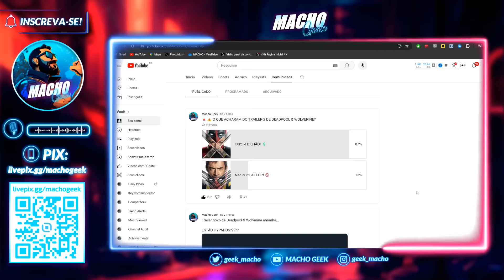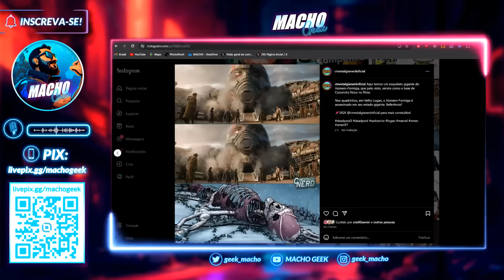DEADPOOL E WOLVERINE: TRAILER INSANO! REFERÊNCIAS ÉPICAS!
O novo trailer de Deadpool & Wolverine parou a internet novamente e entregou muitas referências!

O longa conta com o retorno épico de Hugh Jackman como Wolverine e já mostra elementos de "Velho Logan", tanto da HQ quanto do filme.

O filme conta também com uma baita referência ao Homem de Ferro do MCU!

Será que a Marvel vai acertar dessa vez em Deadpool 3?